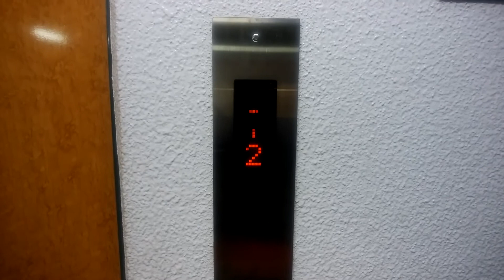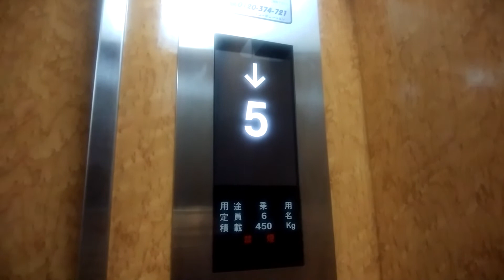横浜市中区雑居ビルのエレベーター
横浜市中区雑居ビルのエレベーターです。
福富町にあります。おそらく日立からの更新かと思われます。

データ
メーカー：CKS
構造：ロープ式
モデル：不明
用途：乗用
定員：6名
積載：450Kg
設置数：1
停止階：1,2,3,4,5,6,7,8,9,10
車椅子操作盤：なし
アナウンス：なし
到着チャイム・ベル：なし
ボタン確認音：なし